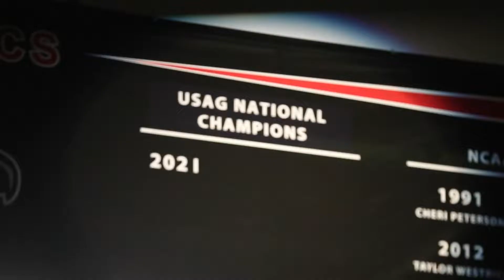SEMO Gymnastics Recap vs Lindenwood University